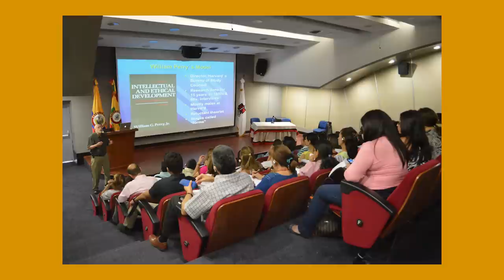Comunidades de Aprendizaje Docente en Uninorte - Resumen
Corto reportaje que explica qué son las Comunidades de Aprendizaje, CAD y cómo funcionan en la Universidad del Norte.